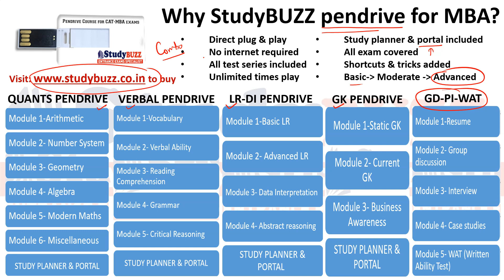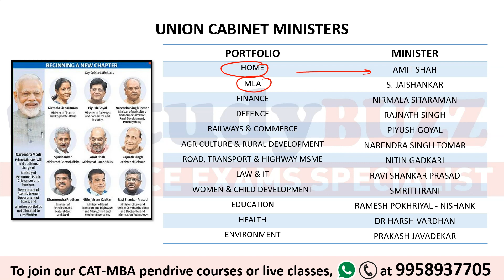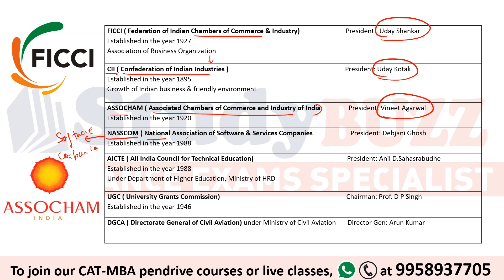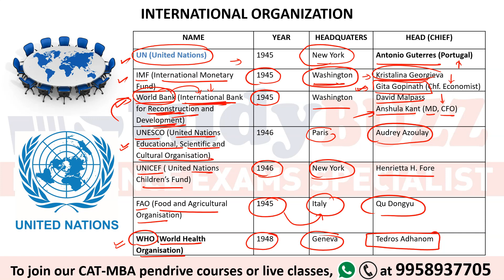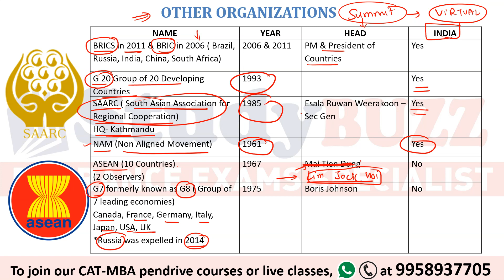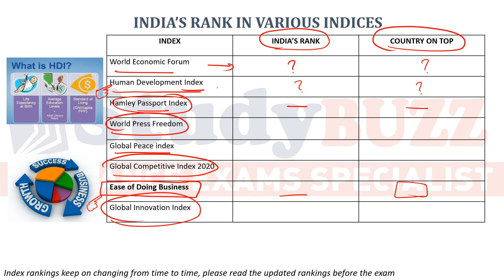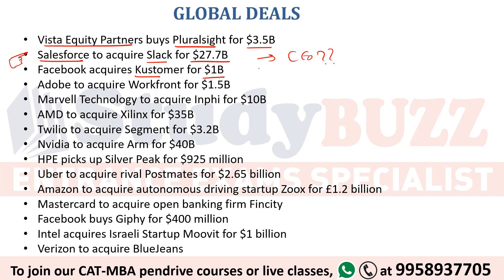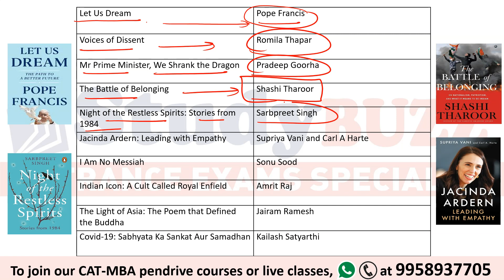Complete General Knowledge & Business Awareness revision for IIFT, CMAT, TISS | Complete GK 2020-21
In this video, we are doing complete General Knowledge & Business Awareness revision for IIFT, CMAT & TISS exam. A detailed comprehensive revision of all important highlights of 2020-21.